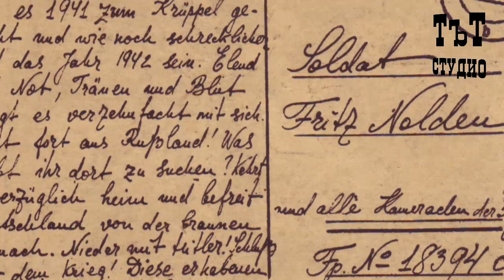Казаки в Великой Отечественной войне. Ролик для детей